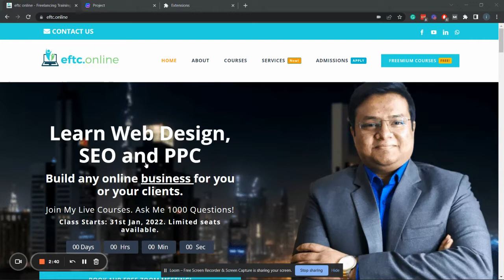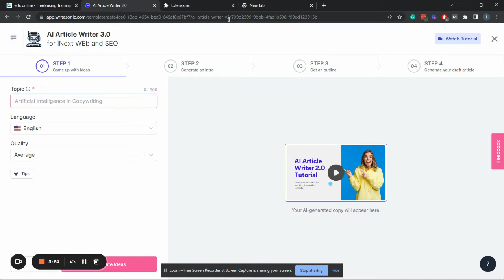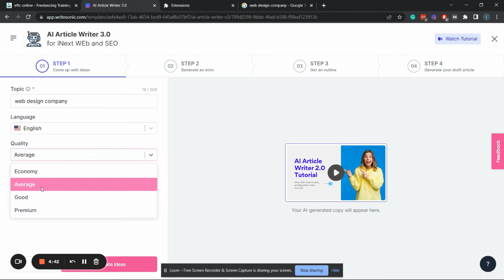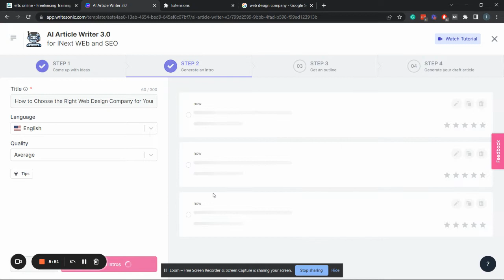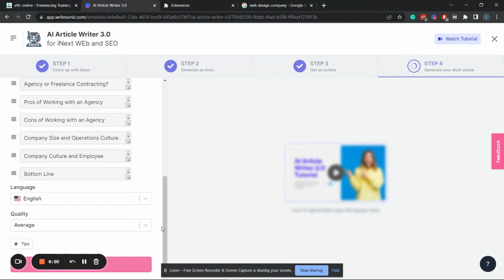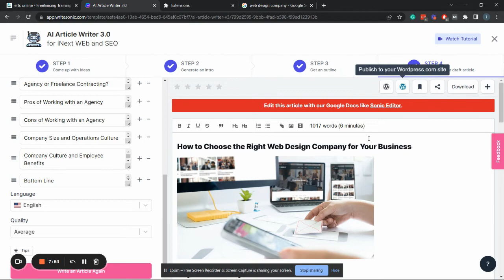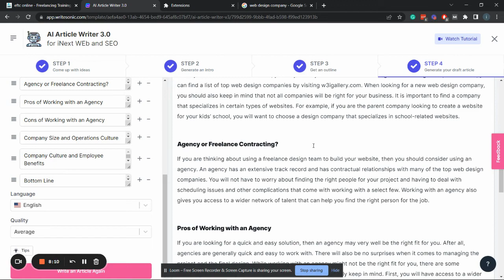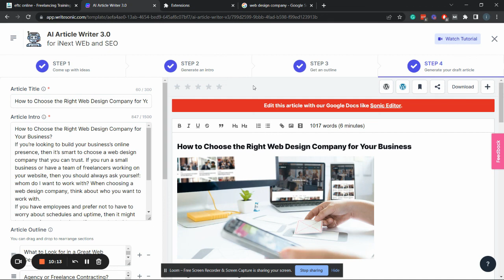Best AI Content Writing Platform - How To Write 10 Times More Content With This Little Agent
In this video, we will be introducing you to the best AI content writing platform!
This platform gives you 10X more content with minimal effort. You can create high-quality blog posts and web pages with custom templates that are optimized to rank on Google and bring in traffic.